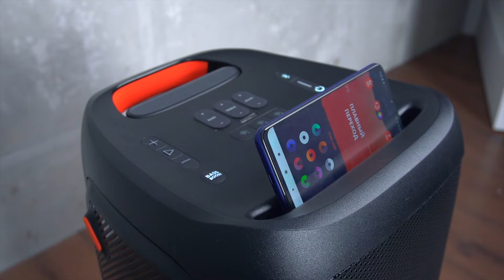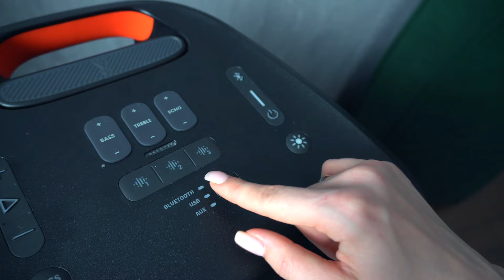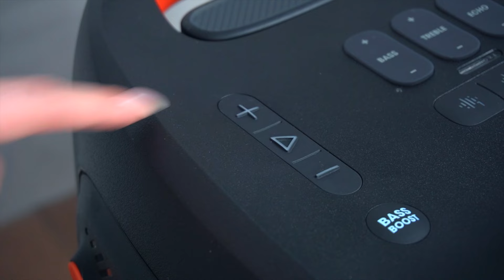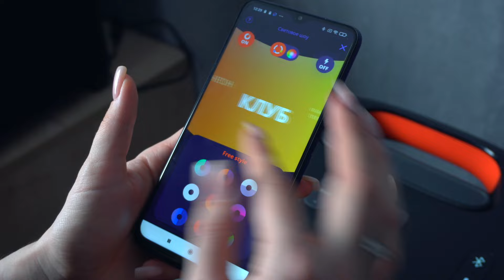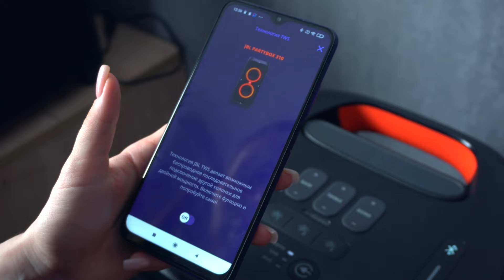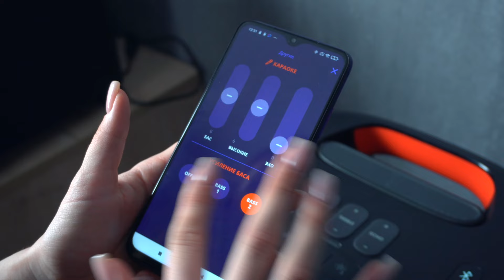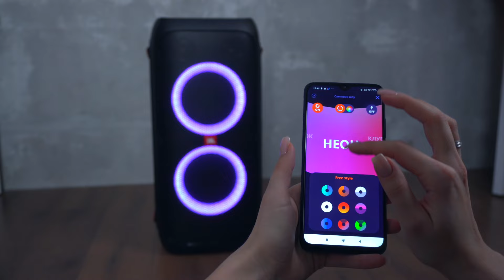И это портативная колонка? Обзор на JBL Partybox 310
JBL Partybox 310 - правильнее сказать, что это не портативная колонка, а акустическая система, с мощным звуком, хорошим басом. Смотрите обзор, чтобы узнать обо всех нюансах.